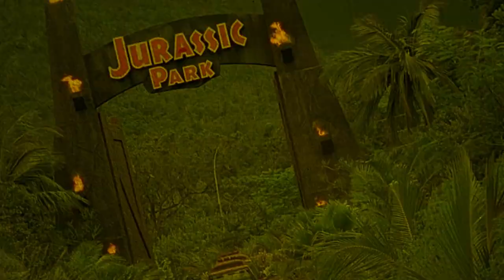The Field | 1990 | Movie Review | Imprint # 139 | Blu-ray | Jim Sheridan | Richard Harris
When a field (which has been farmed by the McCabe family for generations) goes up for auction, the patriarch of the McCabe family will stop at nothing to prevent a rich American from buying it.

or

Movie Review for The Field